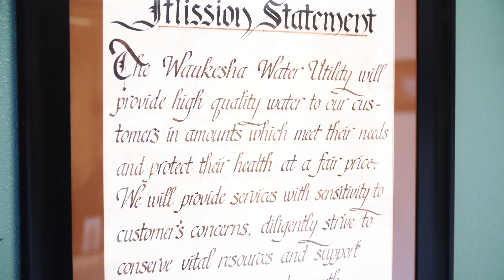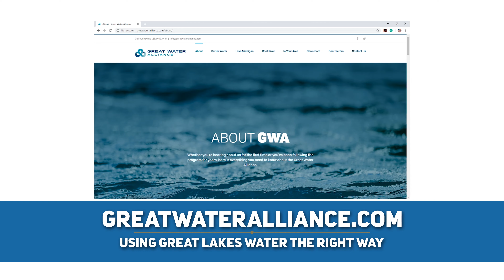Rep. Allen on Waukesha Water Utility Project